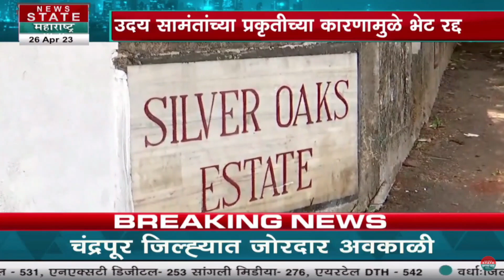Uday Samant Meet Sharad Pawar | उद्योगमंत्री उदय सामंत आणि शरद पवारांची भेट रद्द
Credit: Political | Utkarsha Nadge /Producer | /Editor